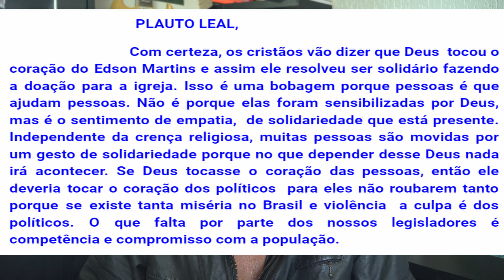JESUS E O CÉREBRO HUMANO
A RESSURREIÇÃO DE JESUS